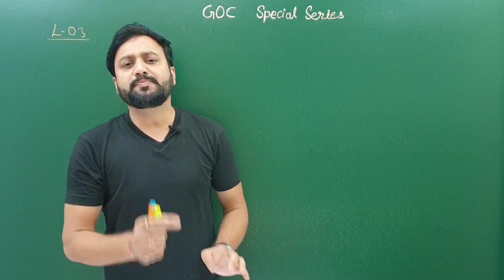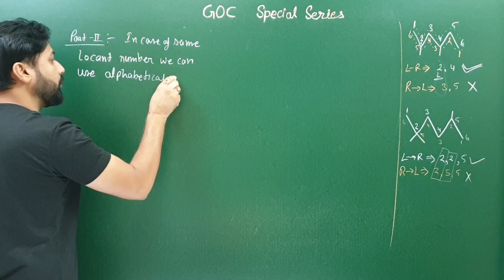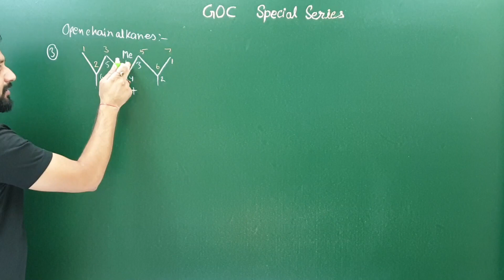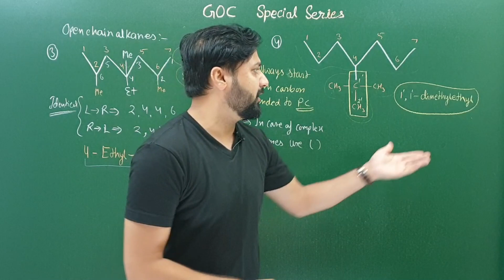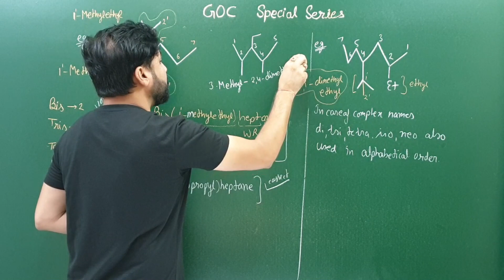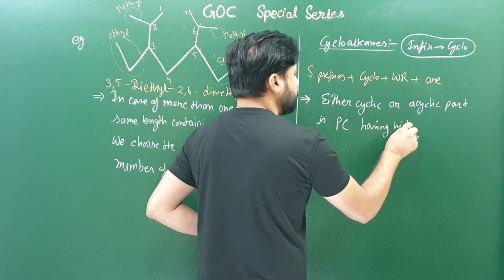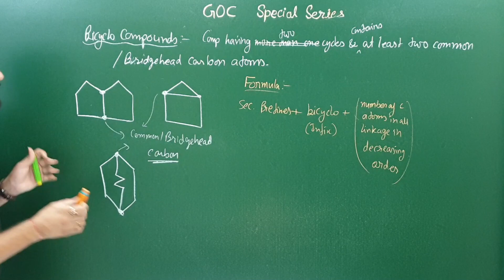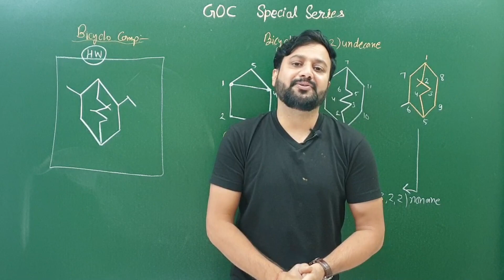IUPAC Nomenclature of Organic Compounds | L-02 | GOC Special Series | JEE | NEET | DN Sir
Welcome to  Chemistry Vlogs

This channel is completely dedicated to all my DEAR STUDENTS and I hope you all enjoy the LEVEL of Content🔥🔥🔥🔥

At this channel you'll  find Quality content Exclusively for JEE | NEET | BOARDS | KVPY | NTSE | Olympiads

It's Third lecture of GOC Special Series
 which can clear your all queries given below

(1) IUPAC nomenclature of organic compound Basics
(2) Naming of alkanes 🔥🔥
(3) Naming of Cycloalkanes 🔥🔥
(4) Naming of Bicyclo compounds 🔥🔥🔥